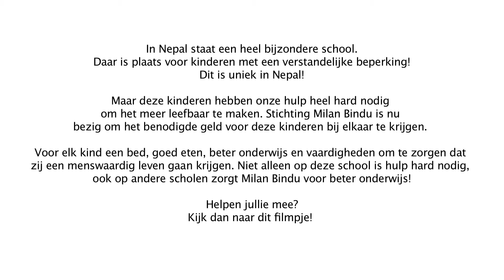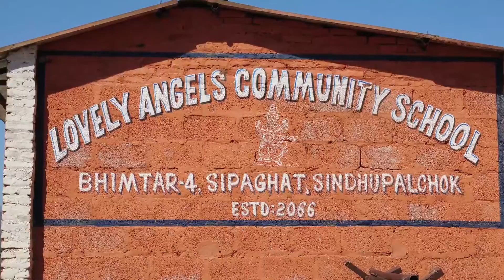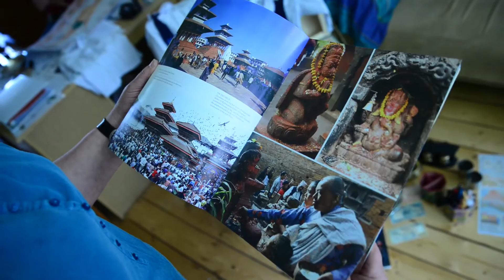Stichting Milan Bindu - De leskist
Stichting Milan Bindu heeft voor het basisonderwijs een leskist over Nepal ontwikkeld.
Deze kist bevat complete lessen, veel Nepalese (gebruiks)voorwerpen, handenarbeid ideeën, expressie opdrachten, kookrecepten en info over Nepal.